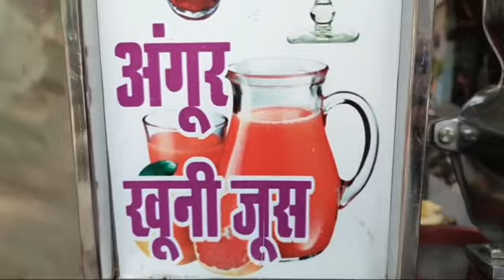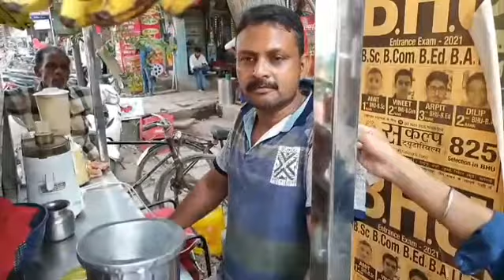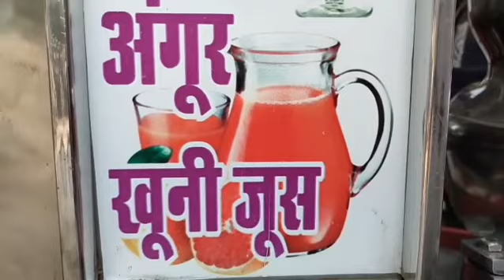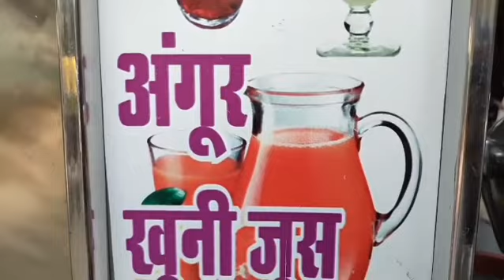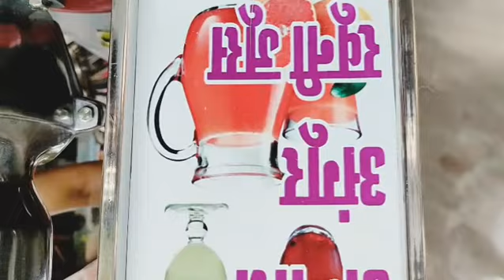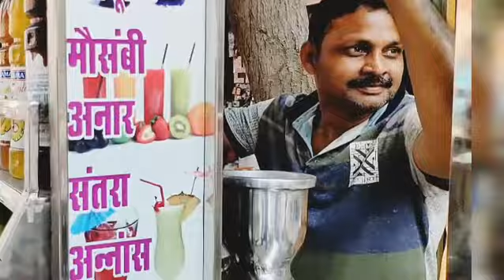Vlog day 37|| खूनी जूस kabhi piya hai mix fruits juice ke sath 😈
Hello guys!!
It’s our 37th vlog on this  amazing channel, named "Graceful Banaras".
In which we’ll introduce you to juice wale Bhaiya 😉 who sell juice @₹40

Location-  lahurabir Varanasi ,UP

I hope u enjoy our video 😜
Will back soon with a new vlog.